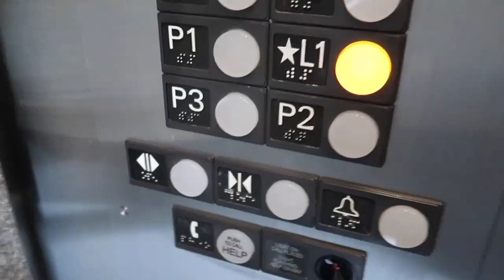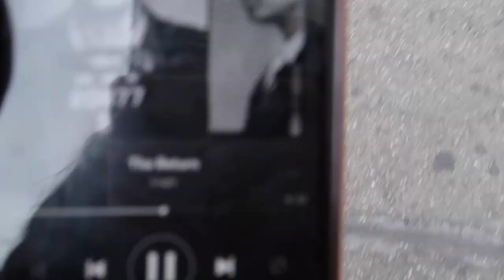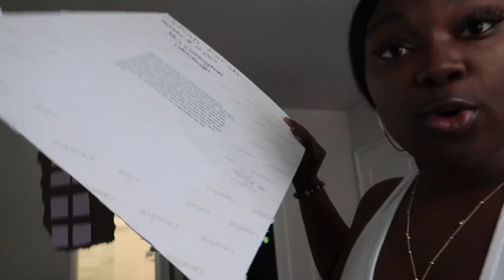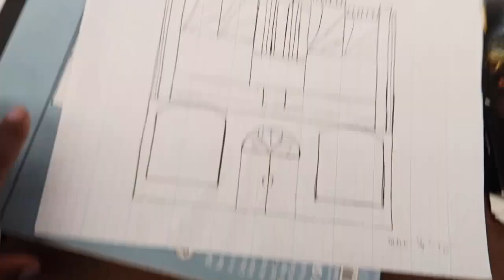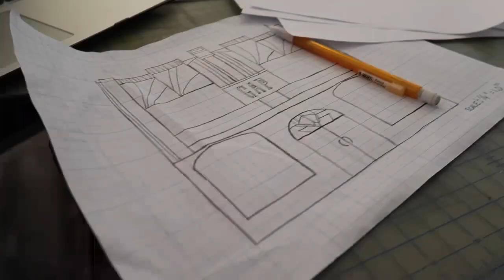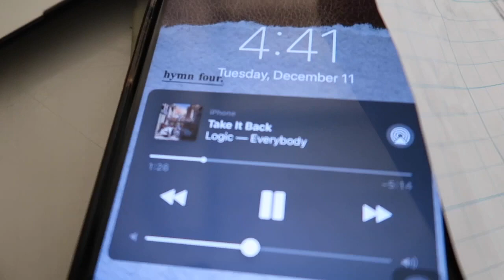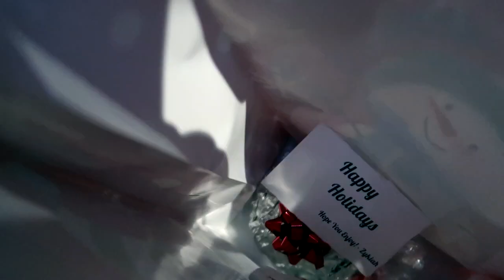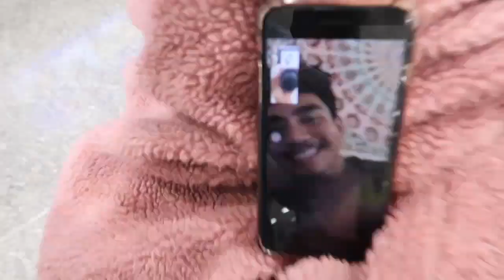I Finished My First Quarter At FIDM !! | VLOG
I did it ! I finished my first quater at the Fashion Insitute Of Design And Merchandising ! and i absoulty loved it! im so proud of myself on how far i have pushed my dreams to come true !! love you guys and thanks for watching my journey !!
BTW EVERYONE TAG DISNEY BELOW IF YOU CAN .. because tbh that was really disrespectful from the rude security guard ... no one should be treated like that
FIDM Twitter : FIDM_Zykiah
Always remember anything is possible !